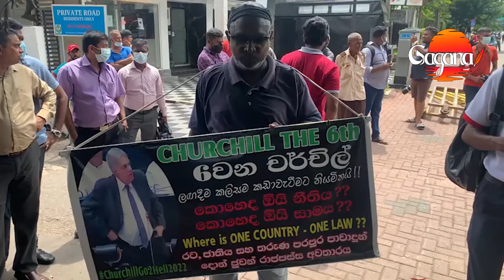"නෝ ඩීල් ගම" අරගලකරුවන් සහ පොලීසිය අතර උණුසුම් තත්ත්වයක්. !